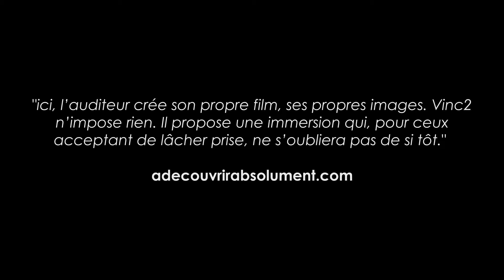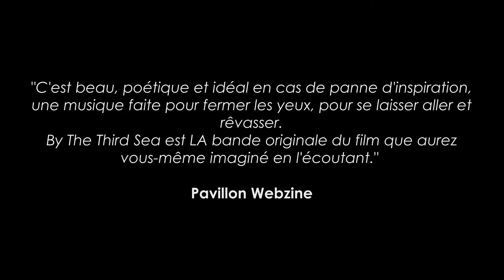Vinc2 - By The Third Sea (Remastered CD Reissue) - Teaser #1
2016 Remastered Reissue of the third Vinc2's album "By The Third Sea" on the ambient/post-rock label Fluttery Records.
Here is the first teaser.
This teaser contains some pictures taken from the official video of the Vinc2's track "Fantasia", directed by Guillaume Le Guen
Influences : Sigur Rós, Hammock, Eluvium, Jonsi & Alex, Max Richter, Yann Tiersen, Mono, Explosions In The Sky ...

Musical Genres : Ambient, Post-Rock, Neoclassical, Drone, Soundscapes, Chill, Soundtrack, Relaxation Music, New Age, Meditation

Hometown : Annecy, France